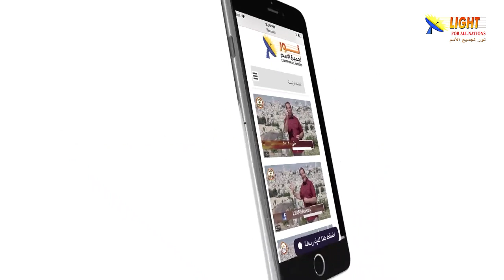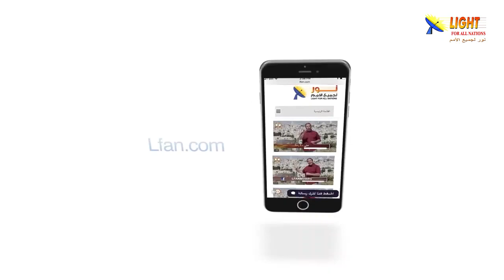473:04 ماذا قال النبي أشعياء عن حتمية تجسد الله؟